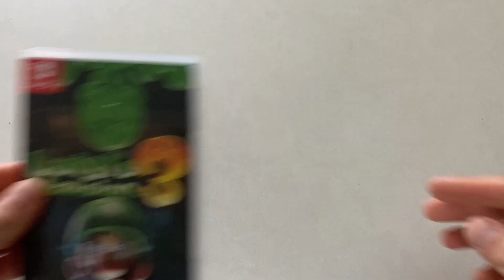Luigi's Mansion 3 Casual Review!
Join me as I share my experience playing through and review Luigi's Mansion 3 for the Nintendo Switch!